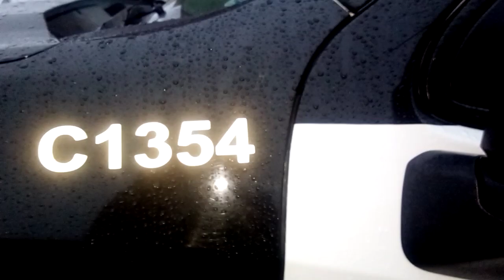Another old cop think's he's above the law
blocking loading bay access and the sidewalk